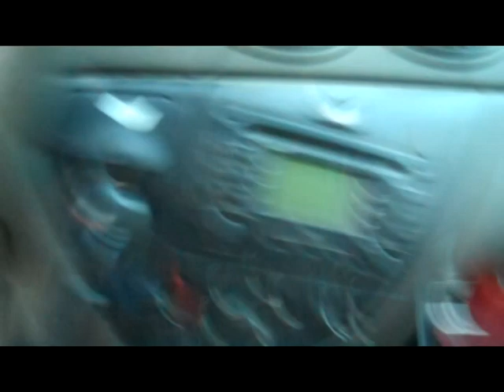Day 139 Mmm Soooop 1-6-11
Its been 3 days and this diet is killing me ... thats how you know its working XD.